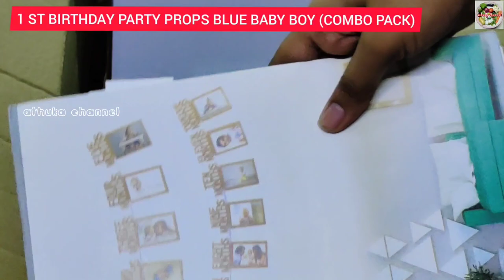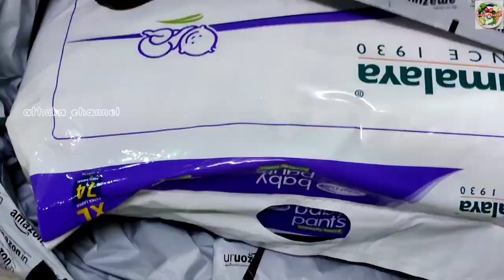AMAZON SHOPPING HAUL 2021 | KITCHEN ITEMS | BIRTHDAY PARTY PROPS | HOME THINGS | DRESS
Hiii Viewers!!!

In This Video iam sharing with you AMAZON SHOPPING HAUL VIDEO 2021

We Ordered From Amazon Which Will Be Useful At Your Home ..All The Products Are Related At Home And Kitchen Things , Birthday Props , Home Things, Dress , Wall Stickers , Pampers And To Know The Price And Details Of The Product Links Are Provided Below ☺️

30 PCS BLUE CHECKERS  PLASTIC CONTAINER SET👇🏻

OWLSTONE EXIM LLP Checkers Plastic Container Set (Pack Of 30, Blue)

     12 PCS WHITE PLASTIC CONTAINER SET STORAGE BOX👇🏻

Slings Plastic Container Set Storage Box - 1100 ml, 12 Pc, Clear, White

     1 ST BIRTHDAY PARTY PROPS BLUE BABYBOY COMBO PACK👇🏻

Deal of the day: Party Propz Blue 1st Birthday Decoration for Baby Boy with Warm Led Light Set I Am One Banner, 1-12 Month Milestone Banner, Number 1 Foil Balloon and Round Foil Balloons Combo-8Pcs.

   6 PCS  HOME CENTER MIMOSA STORAGE GLASS JARS 👇🏻

Home Centre Mimosa Storage Glass Jars - Set of 6 Pcs (250 ml) - Transparent

   EMOJI THEME PARTY PROPS COMBO PACK👇🏻

Party Propz Emoji Theme Birthday Decoration Kit Combo - 52Pcs Banner, Balloon, Led Light Set for Kids, Boys,Girls Party Supplies/ Smiley Birthday Items/ Kids Birthday Party Decoration Items

     2 M ALUMINIUM FOIL STICKERS👇🏻

PINK PARI (LABEL) 2 m Aluminium Foil Stickers, Oil Proof, Kitchen Backsplash Wallpaper Self-Adhesive Wall Sticker Anti-Mold and Heat Resistant for Walls Cabinets Drawers and Shelves

  45 X 500 CM WALLPAPER STICKER👇🏻

Deal of the day: wolpin Polyvinyl Chloride Self Adhesive Sticker Wallpaper, 45 X 500 CM

  2 IN 1 TOOL FILTER SPOOON STRAINER👇🏻

Divinext Multi-Functional 2 in 1 Fry Tool Filter Spoon Strainer with Clip,Oil Frying BBQ Filter Stainless Steel Mesh Strainer Kitchen Tool, 28 X 10 X 2 cm,Silver

  2 IN 1 EGG CUTTER👇🏻

HIRAL ENTERPRISE Egg Slicer 2-in-1, Plastic and Stainless Steel Boiled Egg Slicer Cutter, Mushroom Slicer Egg Cutter.

    SPOON STAND👇🏻

Zollyss 1Pc Multifunction Kitchen Cooking Utensil Plastic Stand Holder Pot Clips Support Spoon Stove Organizer Tool Pan Cover Lid Rack(Multi Color,14 x 13 x 4.5cms)

    FRIDGE COVER👇🏻

LOOMANTHA miles to go. Combo of Flower Decorative 1 Fridge Top and 2 Handle Cover with 4 Refrigerator Mat (Blue and White) -7 Pieces
6H

     OIL DISPENSER👇🏻

BHOOMI 500 ml Oil Dispenser and Glass 120 ML Square Spice Jar, Vinegar Cruet Bottle, Air Tight Salad Dressing Cruet Glass Oil Bottle Clear, Pack of 4

    PINK DRESS👇🏻

Indya Georgette A-Line Dress

TOYXE Eid Mubarak Paper Banner Pack of 1

  JARS WATERPROOF STICKERS👇🏻

KaaHego Black 108 Pcs Waterproof Vinyl Stickers for Mason Jars Glass Bottles, Decals Craft, Kitchen Jar Labels Bottle Stickers 5cm x 3.5cm J-003

    HIMALAYA PAMPERS👇🏻

Himalaya Total Care Baby Pants Diapers, Extra Large (12 - 17 kg), 74 Count

       EGG BOX👇🏻

Egab Portable Plastic Egg Carry Holder Carrier Storage Box for 34 Pcs Egg